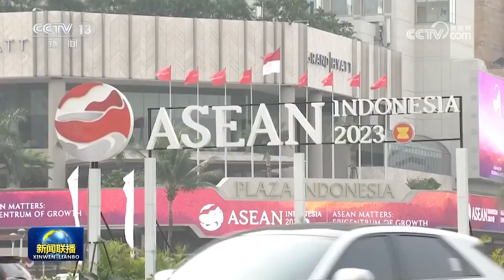李强出席第18届东亚峰会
当地时间2023年9月7日上午，国务院总理李强在印度尼西亚雅加达出席第18届东亚峰会。
李强表示，近几十年来，东亚在经济全球化大潮中把握住时代机遇，坚定走上开放发展、合作共赢的正道坦途，成为促进世界发展的重要引擎。我们深知发展之不易、开放之必要、和平之珍贵，也切身体会到团结则兴、分裂则衰的道理。
李强指出，面对新形势新挑战，东亚峰会应继续坚持自身定位，为实现地区长期稳定和持久繁荣发挥更大作用。
李强表示，中国和东盟国家正积极推进“南海行为准则”磋商。希望域外国家充分尊重地区国家为商谈南海规则、维护南海和平稳定作出的努力。海洋污染影响深远，要以对历史、对人类负责的态度保护海洋生态环境，守护地球的“蓝色心脏”。
李强强调，中国将坚持对外开放的基本国策，继续同各国分享发展机遇。欢迎各方积极参加第三届“一带一路”国际合作高峰论坛。
（视频来源：央视网新闻联播）